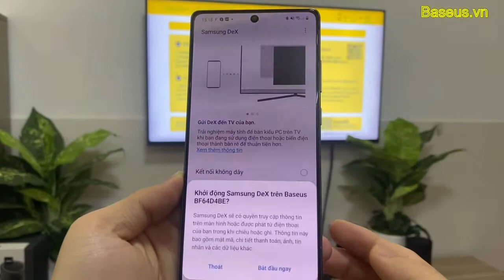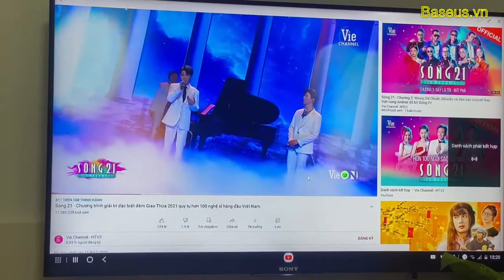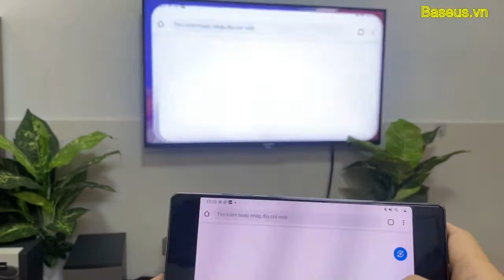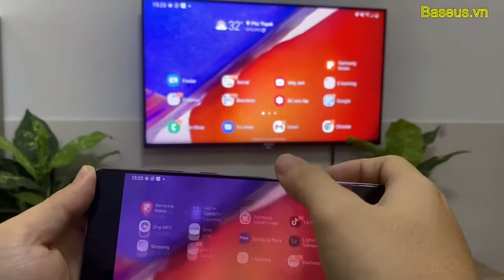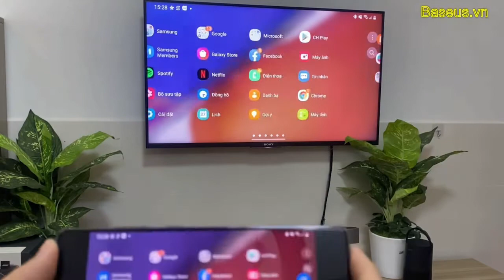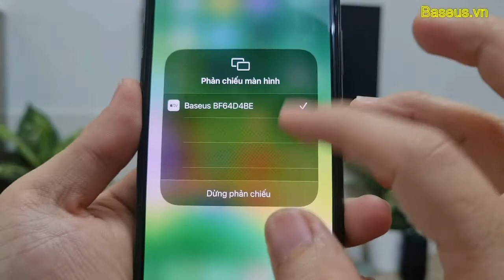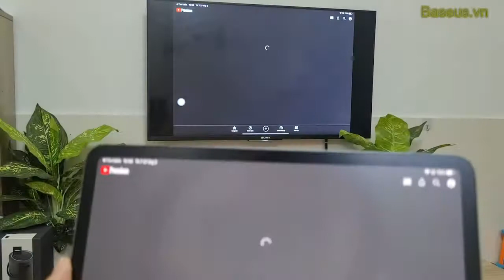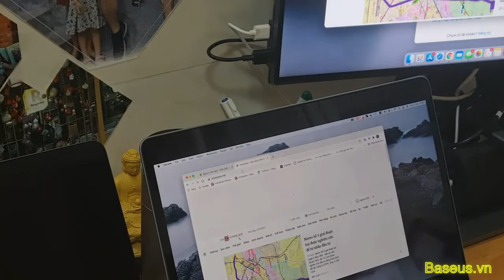Trải nghiệm thực tế Bộ truyền hình ảnh qua HDMI không dây Baseus Meteorite Shimmer Wireless Display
Trải nghiệm thực tế Bộ truyền hình ảnh qua HDMI không dây Baseus Meteorite Shimmer Wireless Display Adapter cho Smartphone/ iPad/ Macbook (4K/30Hz,Miror/ Multi-Screen Dual Mode, Support Apple Airplay, Samsung Note 20 Wireless DEX )

Samsung Dex không dây từ note 20 lên TV
Samsung smartview/ Google chromecast từ Note 20 lên TV
Apple airplay từ iPhone/ iPad/ Macbook lên TV